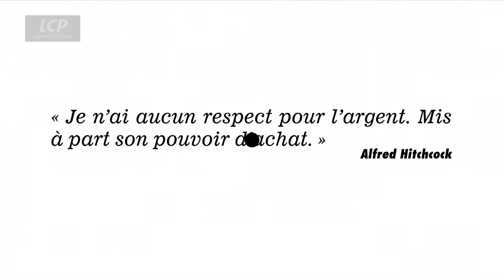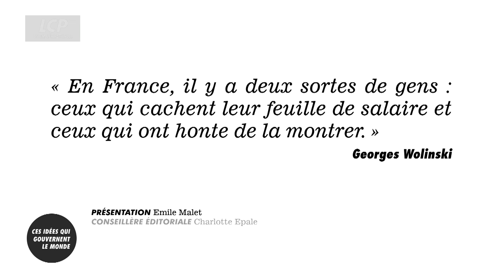Pouvoir d'achat : la préoccupation n°1 des Français | Ces idées qui gouvernent le monde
Pouvoir d'achat, pouvoir d'achat, pouvoir d'achat... on entend plus que cela comme préoccupation pressante, exigeante et impérieuse des Français, avant même la sécurité, l'immigration et le climat. Et tous les mouvements de revendication des dernières années : des gilets jaunes aux médecins, des mal-logés aux agriculteurs, ont fait du salaire ou plus exactement des revenus disponibles une priorité, bien souvent vitale et même existentielle pour cette France contrainte et n'arrivant pas à assurer les fins de mois. Par définition, le pouvoir d'achat représente la quantité de biens et de services qu'un revenu permet d'acquérir. Autrement dit, et pour simplifier l'équation sociale, plus les revenus grimpent, et si possible plus fortement que les prix, plus le pouvoir d'achat des ménages s'améliore. Cela n'est vrai qu'en théorie, et pour quelques raisons que nous allons examiner : le pouvoir d'achat n'est pas une abstraction socio-économique, il est fonction de l'ensemble de la conjoncture économique, notamment de la croissance, de la situation d'endettement du pays comme des particuliers, du niveau d'inflation et des prix à la consommation, de la démographie avec une polarisation de la société française, pas seulement à ses deux extrémités avec des pauvres de plus en plus pauvres et des riches de plus en plus riches, mais aussi au niveau des classes moyennes intermédiaires souvent prolétarisées par la hausse des dépenses incompressibles : le logement, l'alimentation, l'énergie, le transport et jusqu'aux loisirs. Ainsi le pouvoir d'achat constitue un curseur des inégalités persistantes et qui se reproduisent nonobstant les avancées sociales.

Emile Malet reçoit :
Bernard Cazeneuve, avocat, ancien Premier ministre.
Christian de Boissieu, économiste, universitaire.
Maud Bregeon, députée des Hauts de Seine, Renaissance.
Jocelyne Cabanal, trésorière secrétaire nationale, financement et protection sociale, CFDT.

Présenté par Emile MALET
L'actualité dévoile chaque jour un monde qui s'agite, se déchire, s'attire, se confronte... Loin de l'enchevêtrement de ces images en continu, Emile Malet invite à regarder l'actualité autrement... avec le concours d´esprits éclectiques, sans ornières idéologiques pour mieux appréhender ces idées qui gouvernent le monde.